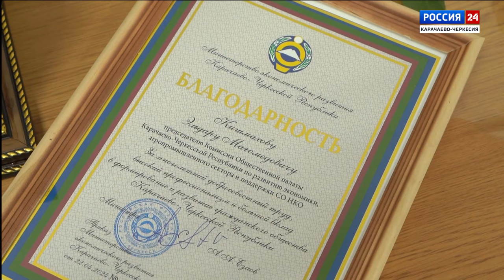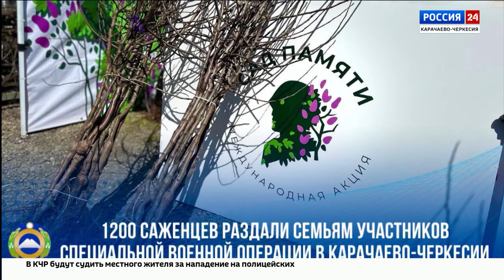"Вести Россия 24" Эфир от 24.04.2024